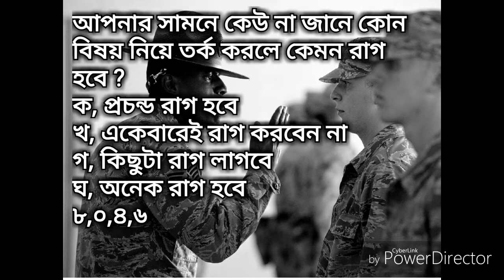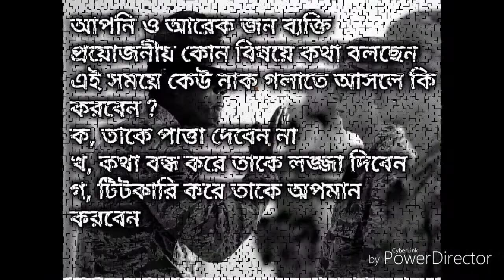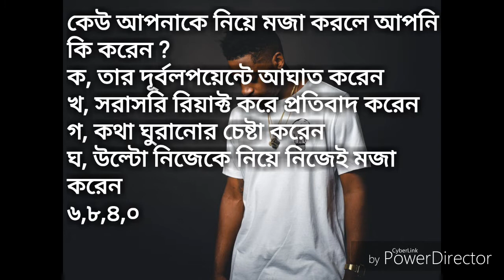Anger test, আপনি কতটা রাগি মানুষ বাংলা সাইকোলজি টেস্ট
এখানে আপনাকে কিছু প্রশ্ন করা হবে এবং প্রতিটি প্রশ্নে কিছু অপশন দেয়া থাকবে। অপশন গুলোর মধ্যে থেকে যে কোন একটি উত্তর সিলেক্ট করবেন এবং তার জন্য দেয়া নাম্বার গুলো একটি একটি করে যোগ করতে থাকবেন । সবশেষে আপনার পয়েন্ট কত হবে সেটার উপর ভিত্তি করে জেনে নিতে পারবেন আপনার রাগের মাত্রা কতটা

আপনার সামনে কেউ না জেনে কোন বিষয় নিয়ে তর্ক করলে কেমন রাগ হবে ?
ক, প্রচন্ড রাগ হবে
খ, একেবারেই রাগ করবেন না
গ, কিছুটা রাগ লাগবে
ঘ, অনেক রাগ হবে
৮,০,৪,৬
আপনি ও আরেক জন ব্যক্তি প্রয়োজনীয় কোন বিষয়ে কথা বলছেন এই সময়ে কেউ নাক গলাতে আসলে কি করবেন ?
ক, তাকে পাত্তা দেবেন না
খ, কথা বন্ধ করে তাকে লজ্জা দিবেন
গ, টিটকারি করে তাকে অপমান করবেন
৩,৬,৯
আপনি আপনার মোবাইলের শেষ ব্যালেন্স দিয়ে কাউকে কল করেছেন । কিন্তু কথা শেষ হবার আগেই কলটি নেটওয়ার্ক সমস্যার কারণে কেটে গেল কেমন রাগ হবে আপনার?
ক, প্রচন্ড রেগে যাবেন
খ, খুব রাগ লাগবে
গ, কিছুটা রাগান্বিত হবেন
ঘ, একেবারেই রাগ করবেন না
১০,৭,৪,০
আপনি তারাহুরো করে কোথাও যাচ্ছেন এমন সময় আপনার সার্টের বোতাম ছিঁড়ে গেল , কেমন রাগ হবে আপনার?
৯,৬,৪,০

কেউ আপনাকে নিয়ে মজা করলে আপনি কি করেন ?
ক, তার দূর্বলপয়েন্টে আঘাত করেন
খ, সরাসরি রিয়াক্ট করে প্রতিবাদ করেন
গ, কথা ঘুরানোর চেষ্টা করেন
ঘ, উল্টো নিজেকে নিয়ে নিজেই মজা করেন
৬,৮,৪,০
০ থেকে ২০ আপনি সহজে রেগে যান না এটা আপনার অনেক বড় গুণ। এই কারণে লোকজন আপনার কাছ থেকে ফায়দা নিতে চেষ্টা করে। অনেকে আবার আপনার উপর চাপ প্রয়োগ করে থাকে। আপনার রাগের মাত্রা কম হবার কারণে অনেকেই আপনার কাছে তাদের সমস্যা সমাধানের জন্য আসে। এটা আপনি বেশির ভাগ সময়ই উপভোগ করেন। আবার কখনো কখনো এটা আপনার বিরক্তির কারণ হয়ে দাঁড়ায়। তবে আপনি যদি রেগে যান তবে সেটা মারাত্বক পর্যায়ে চলে যায়।  তবে যাই হোক না কেন সবচেয়ে বড় কথা হল আপনার রাগের উপর আপনার নিজের সম্পূর্ণ নিয়ন্ত্রণ রয়েছে। আপনি সহজেই আপনার এই ক্ষমতাকে নিজের প্রয়োজনে ব্যবহার করতে পারেন। আপনার আচরণ আসলে দুইটি বিপরীত ধর্মী পারসোনালিটির সাথে মেলে, হয় আপনি কেউ অপরাধ করলেও তার সাথে রাগ করার সাহস রাখেন না অথবা আপনার কাছে সম্পূর্ণ ক্ষমতা থাকা সত্ত্বেও তা ছোট খাট বিষয়ে ক্ষমতাকে ব্যবহার করতে চান না। তবে সবচেয়ে বড় কথা হলো আপনি একজন ঠান্ডা মাথার লোক  । অস্বাভাবিক পরিস্থিতিকে নিজের নিয়ন্ত্রণে আনার ক্ষমতা আপনার মধ্যে আছে।

২১ থেকে ৩৫
আপনি যদি এই ক্যাটাগরিতে পরে থাকেন  তবে আপনার রাগের মাত্রা এভারেজ  সাধারণ মানুষের মতোই । আপনার জন্য সত্য এটাই যে যার উপর আপনি রাগ করতে সক্ষম শুধু মাত্র তার উপরই আপনি রাগ দেখিয়ে থাকেন। আর যার উপর রাগান্বিত হলে আপনার ক্ষতি তার উপর ভুলেও রাগ করেন না। নিজের রাগকে কন্ট্রোল করার ক্ষমতা আপনার মধ্যে আছে। আবার কারো উপরে উপর রাগ করে আপনি সেটা খুব বেশি সময় মনেও রাখেন না। এটা আপনার একটি ভালো গুণ। কাছের মানুষ গুলোর জন্য আপনার মানসিকতা অনেকটা এরকম যে, আজ কেউ ভালো কিছু করলে আপনি তাকে বাহবা দেন ঠিকই। কিন্তু সেই লোকটিই কাল যদি খারাপ কিছু করে তবে তাকে গালমন্দ করতেও আপনি দৃধা বোধ করেন না।
৩৬ থেকে ৫০
আপনি যদি এই ক্যাটাগরিতে পরে থাকেন তবে আপনার রাগের মাত্রা স্বাভাবিকের  তুলনায় অনেক বেশি । আপনি অল্পতেই রেগে যান। লোকজন আপনার কাছ থেকে একটু দূরে থাকতেই পছন্দ করে। কখনো কখনো আপনি নিজেই সেটা চান। তবে আপনার কাছের কিছু মানুষ আপনাকে খুব ভালোবাসে। আপনি রাগান্বিত হয়ে গেলে আপনি কাকে কি বলছেন তার উপর নিজের নিয়ন্ত্রণ রাখতে পারেন না। এই সব আচরণ অনেক সময় আপনার ক্ষতির কারণ হয়ে দাঁড়ায়। আপনি রাগের মাথায় কখনো কখনো ভুল সিদ্ধান্ত নিয়ে বসেন।

সবশেষে বাস্তবতা হলো এটাই যে মানুষের রাগ অন্য আর সব আবেগের মতোই একটি আবেগের বহিঃপ্রকাশ ।  যেটা সম্পুর্ণ নিয়ন্ত্রণের মধ্যে রাখাটাই গুরুত্বপূর্ণ। তাছাড়া এটা যদি নিয়ন্ত্রণের বাইরে চলে যায় তাহলে এটা শুধু ক্ষতিই বয়ে আনবে।